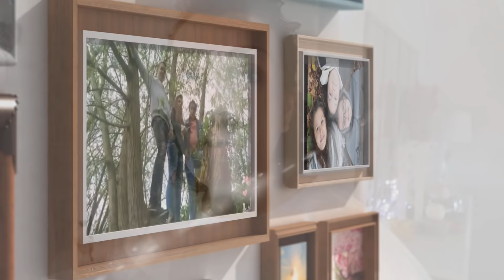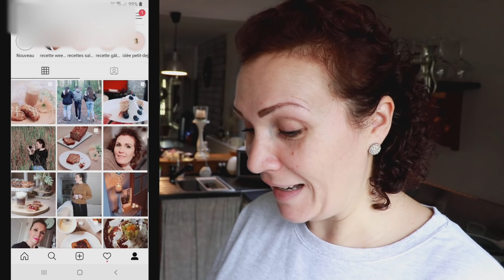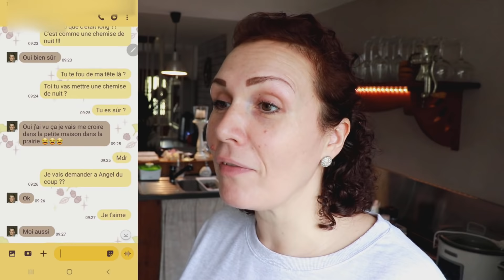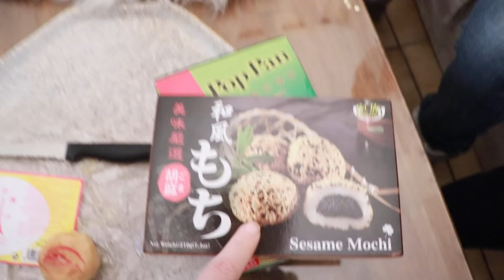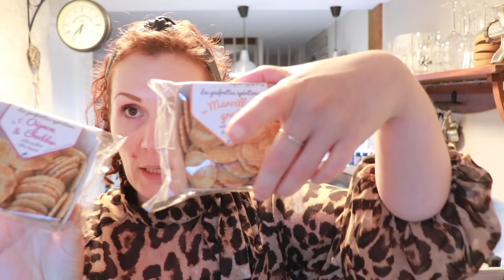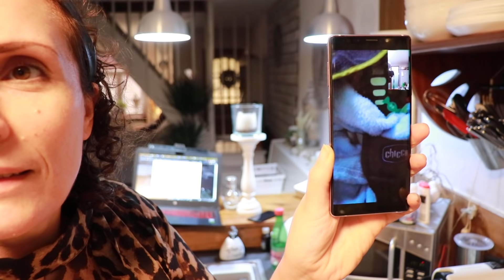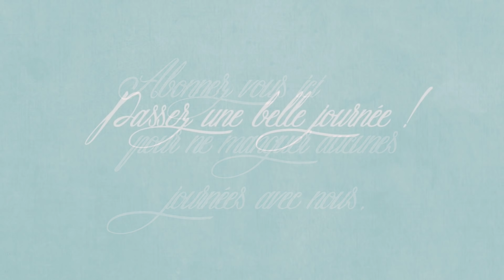weekend Vlog du 30 et 31 octobre : test de goût, petite blague, gratin de pâte filant, soupe de riz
[. VLOG .] Bienvenue dans un nouveau week-end vlog aujourd’hui je vous partage notre week-end du 30 et 31 octobre : je fait une petite farce à Greg et Angel mais je me fais aussi farcer, on fait une dégustation de produits asiatique !!
🧽 On est cette semaine dans le ménage de la zone 4 : La cuisine !!

🍽 LES RECETTES PARTAGES DANS CE VLOG :
🥗 🍴 Recette du gratin de pâte à la viande haché et à la mozzarella

💐 Mon compte Utip où vous pouvez me soutenir regarder une petite vidéo (publicité) de quelques secondes pour me rapporter quelques centimes d’euro. Je garde cette cagnotte dans l’espoir d’ouvrir une boite postale 😍😍

Produit offert mymuesli
🛒 Retrouver aussi ici les liens des produits que j’utilise le plus dans mon quotidien